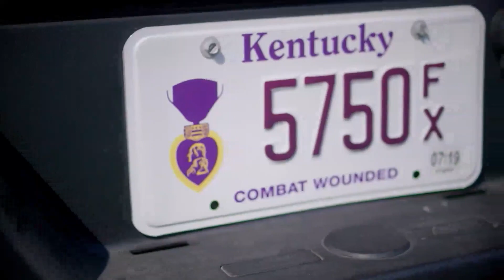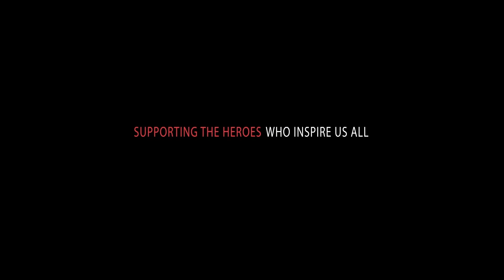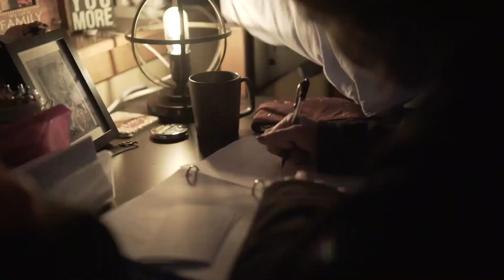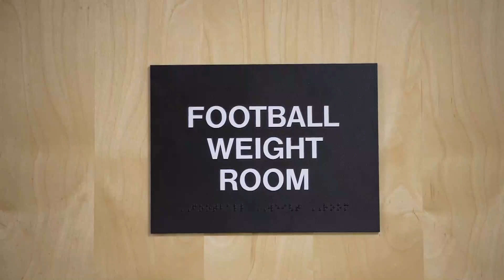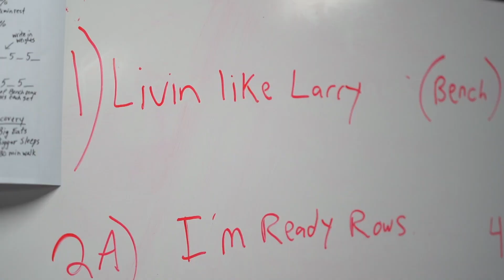2021 Harding Football Coach's Show after Southern Nazarene Game - Week 6